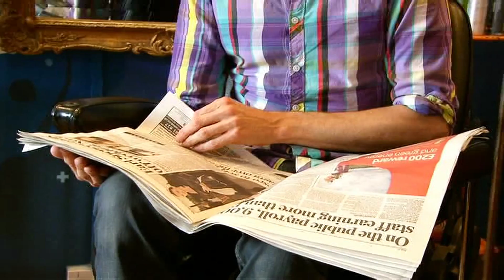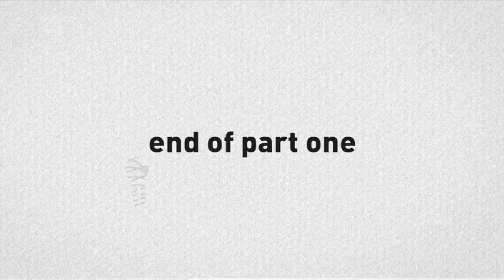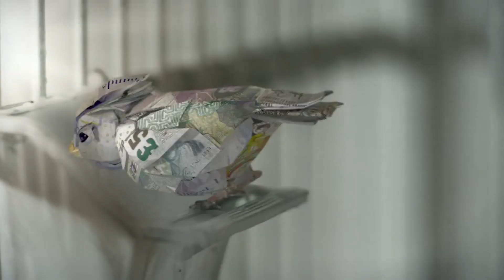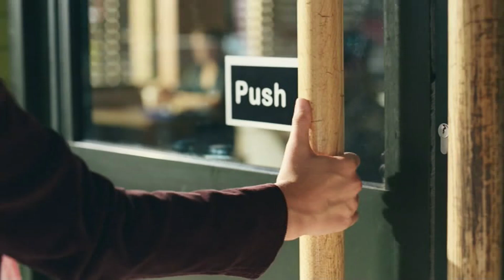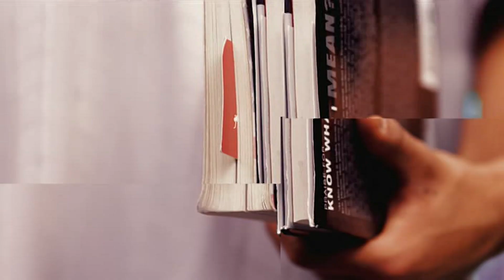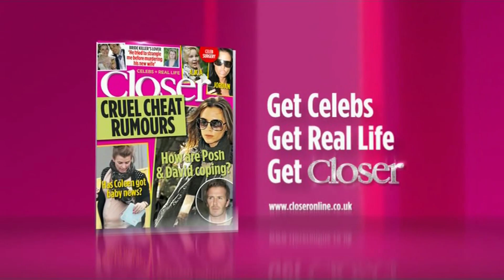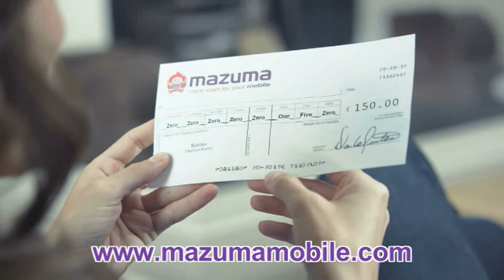adverts E4 27 Sep 2010 21 00 00 dvr